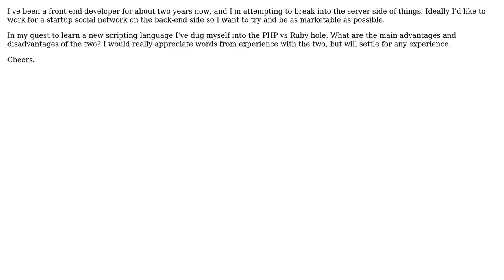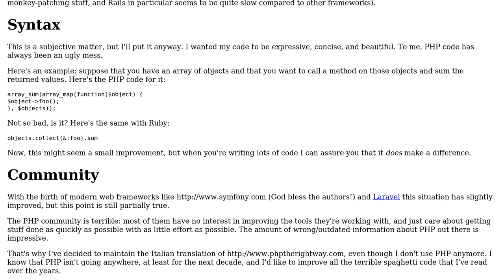Advantages and disadvantages of PHP/Ruby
With thanks & praise to God, and with thanks to the many people who have made this project possible! You are responsible for your own actions.